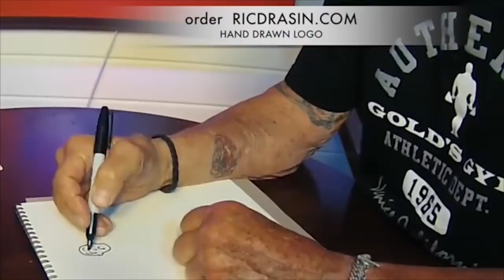KEN WALLER & FRANCO TRAINING EARLY 1970s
OLD FOOTAGE OF WALLER AND FRANCO TRAINING  FILM CAMERA  OLD QUALITY

RIC'S CORNER AUDIO PODCAST NOW ON SPOTIFY, GOOGLE, ITUNES, IHEART RADIO AND REVOLVER PODCAST